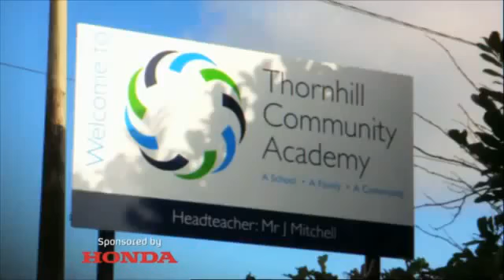Educating Yorkshire Videos Teaser 4 Channel 4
A follow up of Educating Essex, a West Yorkshire school is filmed for the next series of the show. Goes on air in September time! For a few months, the school was filmed from when the students arrived, until the students left at the end of the day.